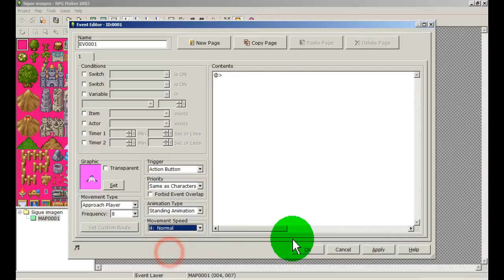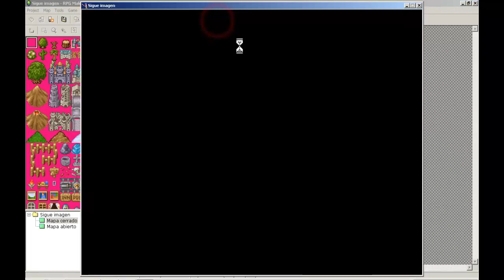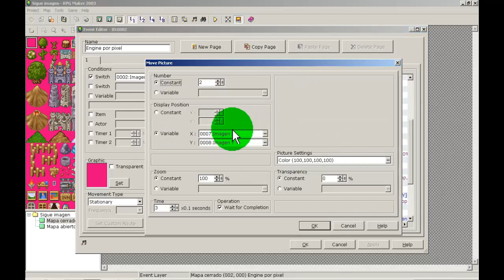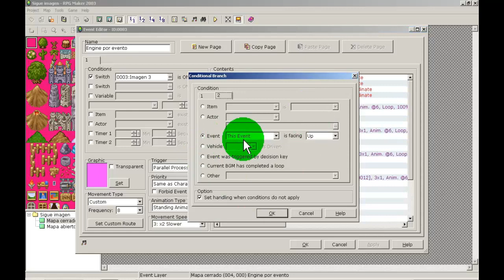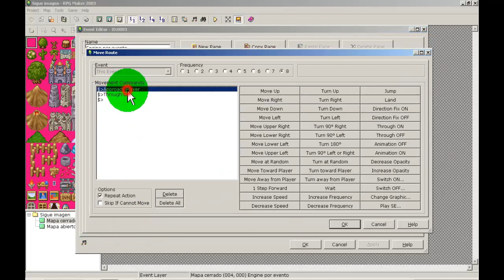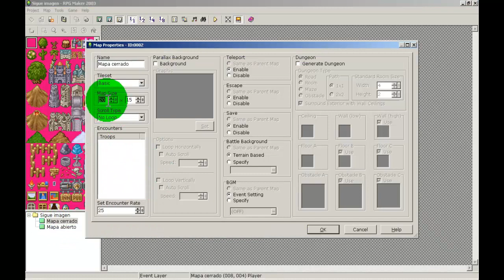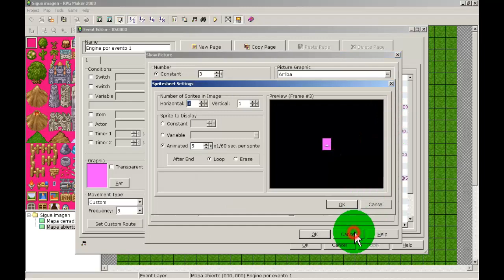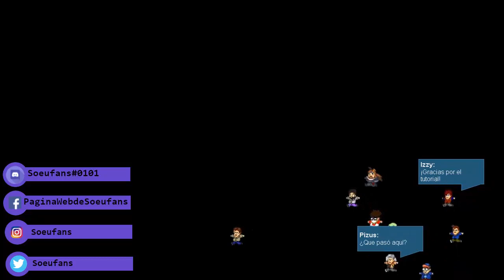#7 - Tutorial RPG maker 2003 - Imagen sigue al Heroe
Video tutorial y ejemplo de como una imagen sigue al Heroe de diferentes maneras con el RPG maker 2003

¿Tienes dudas sobre el RPG maker 2003? ¿Quieres que te prepare un engine? ¿No sabes como hacer un engine especifico?
Enviame un email a mi dirección, y con gusto, trataré de resolver tus problemas con el RPG maker 2003 con
ejemplos y/o videotutoriales